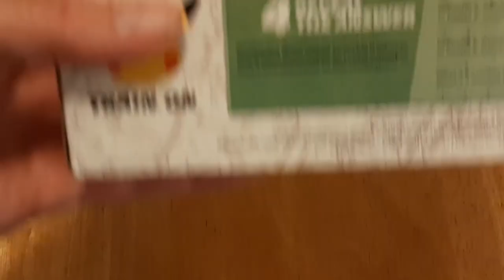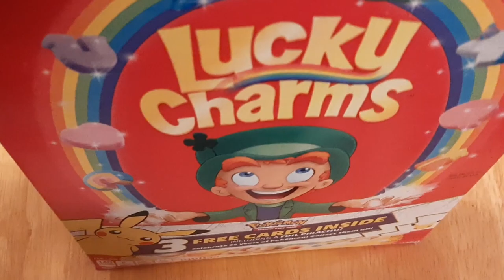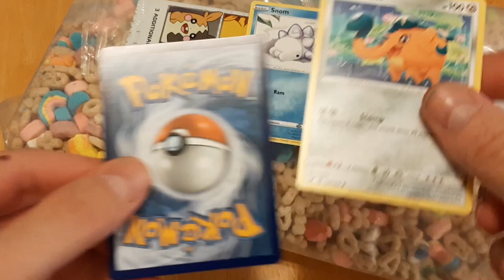Let's Open This Pokemon Card Pack...Wait, What?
Pokemon are in your cereal now! This special promo pack of Lucky Charms has a special 25th anniversary pack of 3 cards. Will I pull the foil Pikachu?